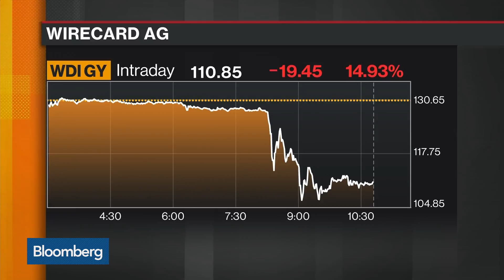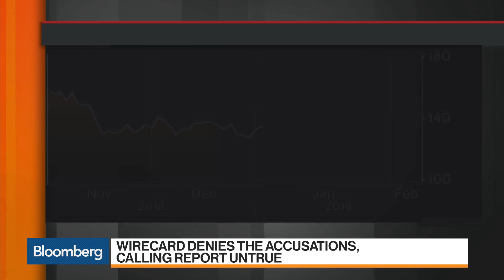Wirecard Shares Slide Further Amid Pushback on Fraud Allegations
Feb.07 -- Wirecard AG shares continue to tumble as the company battles allegations of fraud against Chief Executive Officer Markus Braun. Bloomberg's Ed Robinson reports on "Bloomberg Markets."